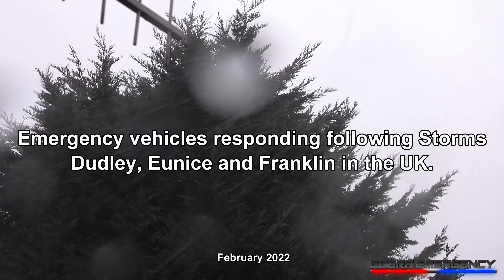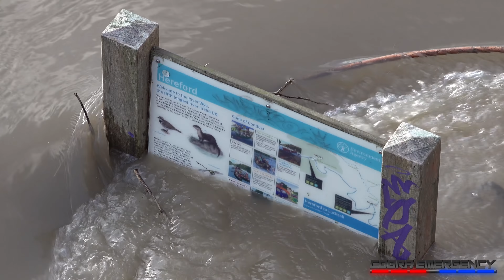Major Flooding: New Fire Engines and Emergency Vehicles responding after storms hit UK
A Swift Water Rescue Unit towing a boat, multiple fire trucks and more emergency vehicles responding with siren and lights during major flooding as a result of several severe storms hitting the UK.

The video features new water rescue vans, along with a new fire engine, new ambulance vehicles and a new Peugeot police car.

Storms Dudley, Eunice and Frankley hit different parts of the United Kingdom in February 2022. Multiple weather warnings for wind, rain and flooding were issued for the country - including red warnings for the South and London.

Winds of up to 122 miles per hour (mph) were recorded in some parts of the country while the River Severn caused severe flooding in Worcestershire and Shropshire.

High winds resulted in downed power lines and trees blocked roads, while unfortunately there were a number of fatalities as a result.

Contents
0:00 - Introduction
0:08 - Hereford & Worcester Fire & Rescue Service 2020 Mercedes-Benz Sprinter Swift Water Rescue Unit 465 + Inshore Rescue Boat
0:47 - Hereford & Worcester Fire & Rescue Service 2018 Scania P320 High Capacity Water Ladder 461
1:14 - Hereford & Worcester Fire & Rescue Service 2012 Scania P280 Ultra Heavy Rescue Pump 462
1:19 - Hereford & Worcester Fire & Rescue Service 2018 Volvo XC60 fire officer's unmarked car
2:00 - West Mercia Police 2016 Vauxhall Astra Response Car
2:16 - West Mercia Police 2019 Vauxhall Astra Response Car
2:40 - Hereford & Worcester Fire & Rescue Service 2020 Mercedes-Benz Sprinter Swift Water Rescue Unit 465 + Inshore Rescue Boat
3:03 - West Midlands Ambulance Service 2021 BMW X5 Incident Officer
3:28 - Hereford & Worcester Fire & Rescue Service 2020 Scania P320 CAFS Rescue Pump 322
4:33 - West Mercia Police 2019 Vauxhall Astra and 2021 Peugeot 308 Response Cars
5:06 - Gloucestershire Fire & Rescue Service 2013 Scania P320 Water Rescue Ladder KG05P1
6:22 - West Mercia Police 2014 VW Crafter Protected Carrier
6:39 - South Western Ambulance Service 2013 Mercedes-Benz Sprinter Double Crewed Ambulance
6:58 - Gloucestershire Police 2019 Vauxhall Astra Response Car
7:11 - Gloucestershire Police 2019 Vauxhall Vivaro Cell Van
7:47 - West Midlands Ambulance Service 2019 Fiat Ducato Double Crewed Ambulance
8:23 - West Mercia Police 2019 Vauxhall Astra Response Car
8:47 - West Midlands Ambulance Service 2018 BMW X5 Incident Officer

9:37 - Stormy weather
10:07 - Floods at Worcester
18:28 - Storm Franklin in Hereford
21:02 - Outroduction

- Clips recorded using Sony AX700